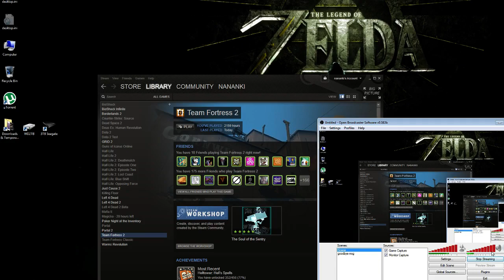TF2 [live stream] - Halloween Events, Past & Present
I think we spent the entire stream on Halloween maps from various Scream Fortress events.

Saturday @ 9pm EST & Monday @ 3pm EST (UTC/GMT)-05:00